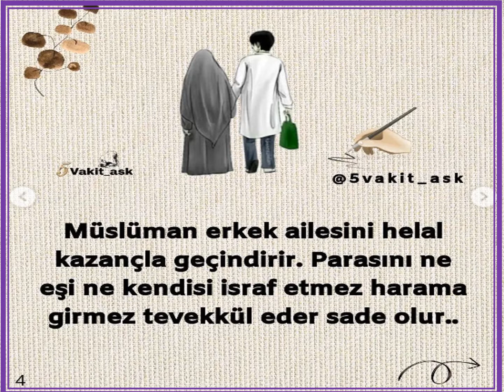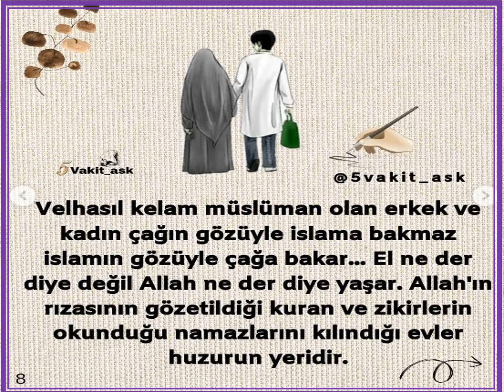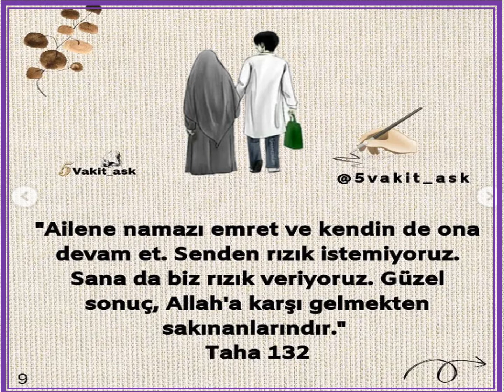Müslüman Ailenin Yaşam Tarzı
"Hello" , "Despacito" , "Shape of You", "Sorry" , "Chantaje"
sesli makale
makale dinle
gazete oku
sinema
oyun, YouTube, Bing, Yahoo, Amazon, Yandex, Baidu
Aldatmak
futbol
sesli makale
makale dinle
1. Fortnite
2. ASMR
3. Slime
4. Rainbow
5. Prank
6. Worst
7. NFL
8. Makeup
9. Moment
10. Wrong
11. Eating
12. PubG
13. NBA
14. Ultimate
15. Hack
16. FIFA
17. Player
18. Mystery
19. Insane
20. Roblox
21. Koronavirus
22. Techno Gamerz
23. Minecraft
24. Fortnite
25. TikTok
26. ASMR
27. BTS
28. Blackpink
29. Free Fire
30. Gacha Life
31. Baby Shark
32. Motu Patlu
33. Korona
34. Savage Love
35. Live AO Vivo
36. Baahgi 3
37. iPhone 12
38. WAP
39. TikTok
40. 123 Go
41. Keywrod Tool
42. Ahrefs
43. Keywords Everywhere
44. YouTube Analytics
45. Keyword Keg
46. VidIQ
47. Keyword Tool Dominator
48. HyperSuggest
49. Kparser
50. TubeBuddy
51. Google Trends
Wrong
Eating
PubG
NBA
Ultimate
Hack
FIFA
Player
Mystery
Insane
Roblox
Koronavirus
Techno Gamerz
Minecraft
Fortnite
ASMR
BTS
Blackpink
Free Fire
Gacha Life
Baby Shark
Motu Patlu
Korona
Savage Love
Live AO Vivo
Baahgi 3
iPhone 12
WAP
123 Go